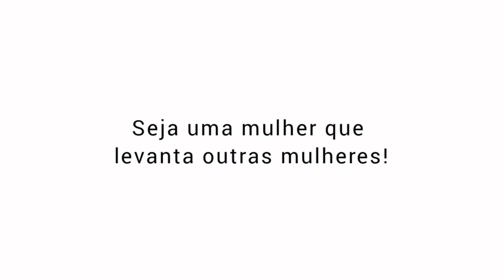Aldeia Sesc Seridó/Aldeia que Dança apresenta: De Corpo Inteiro com Ariadna Medeiros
SINOPSE
“De corpo Inteiro” é uma obra coreográfica que explora os padrões pré-estabelecidos que a sociedade ainda mantém sobre a mulher - seus gestos, modos e beleza - propondo a desconstrução do protótipo “aceitável” e institucionalizado pelo universo dos homens. Sendo uma obra de múltiplas possibilidades de construção, toma como ponto de partida o corpo e 5/19 as referências da artista e criadora Ariadna Medeiros para se transformar em outros movimentos cênicos, tornando-se aberta à pluralidade de ideias, a obra tem direção artística de Anderson Leão, que acompanha sua trajetória na dança urbana/Contemporânea. Desse modo, as múltiplas mulheres são referências para a intérprete em construção das imagens no processo criativo para o espetáculo, lidando com a criticidade de uma sociedade patriarcal.
Projeto selecionado no edital Poti-Cultural 2020.
Acompanhe essa e outras programações dos Projetos Aldeia Sesc Seridó e Poti-Cultural / @sescrn / Youtube Sesc RN/ Spotify Sesc RN / Facebook Sesc RN.
Os pontos de vista expressos neste vídeo são de responsabilidade exclusiva de seus autores, e não representam necessariamente a opinião do Sesc.